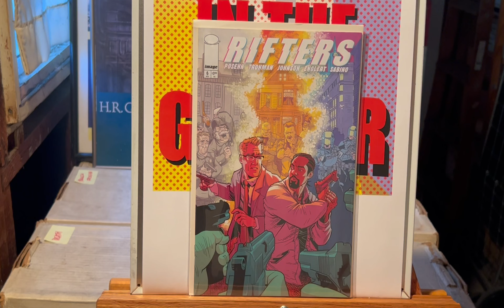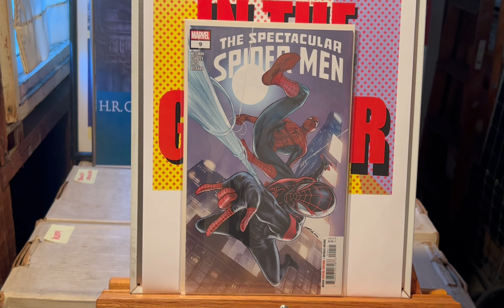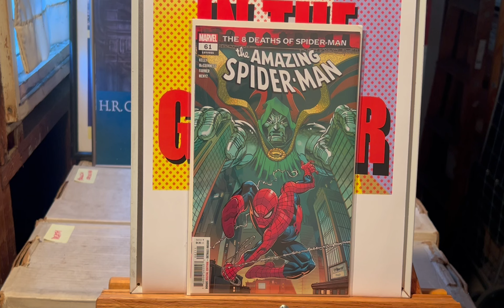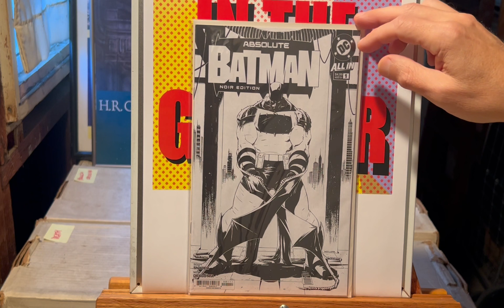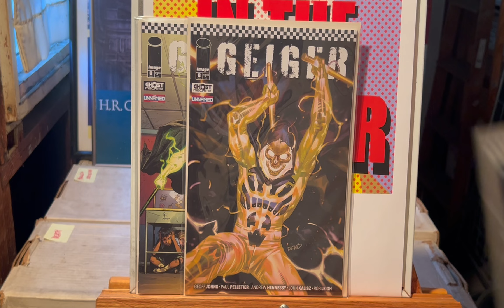Comic Book Haul - Weekend of 11/16/24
Absolute Batman Noir, Cosmic Minnie Mouse, and more!